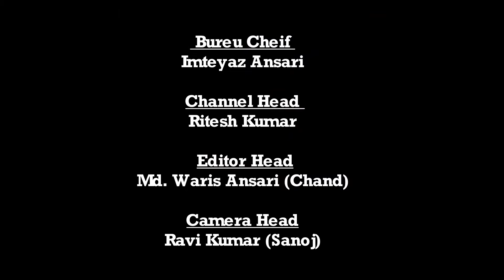भंडरिया | हाथियों के आतंक से लोगों में दहशत का माहौल दो घर किया ध्वस्त कई क्विंटल अनाज किया नष्ट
हाथियों के आतंक से लोगों में दहशत का माहौल दो घर किया ध्वस्त कई क्विंटल अनाज किया नष्ट

भंडरिया से इरशाद आलम के रिपोर्ट :

झारखंड राज्य के गढ़वा जिला अंतर्गत वन परिक्षेत्र भंडरिया अंतर्गत हाथियों के आतंक थमने का नाम नहीं ले रहा है दिन प्रतिदिन बढ़ते जा रहा है बीती रात्रि रात्रि प्रखंड भंडरिया के जेनेवा पंचायत अंतर्गत पिपरा गांव निवासी उदय सिंह प्रमोद सिंह के मकान को जंगली हाथी ने ध्वस्त कर दिया एवं घर में रखें अनाज को भी नष्ट करते हुए जंगल की ओर भागा निकले उदय सिंह के घर में सो रहे सभी लोग भागकर अपनी जान बचाई एवं घर में रखी मोटरसाइकिल को भी  हाथियों के द्वारा कुचल कर बर्बाद कर दिया अब इनके रहने के लिए घर भी नहीं बचा त्रिभुवन सिंह के घर में रखी 5 बोरी धान को भी चट कर दिया गया जंगली हाथियों की इस तरह के ताबड़तोड़ हमले से गांव के लोगों में दहशत का माहौल कायम है वन विभाग के द्वारा इस जंगली हाथियों के आतंक से बचाने के लिए कोई सार्थक पहल नहीं किया जा रहा है नतीजा  दिन प्रतिदिन गांव के लोगों हाथी के आतंक सेसि परेशान हो रहे हैं हाथी के आतंक से परेशान हो रहे लोगों ने वन विभाग से इसकी मुआवजे की मांग की है